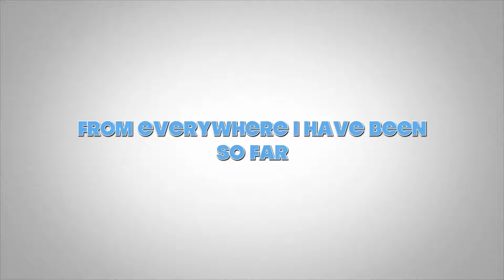Channeltrailer Rob Kingston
This is the my channeltrailer